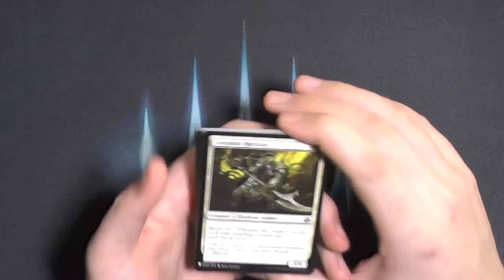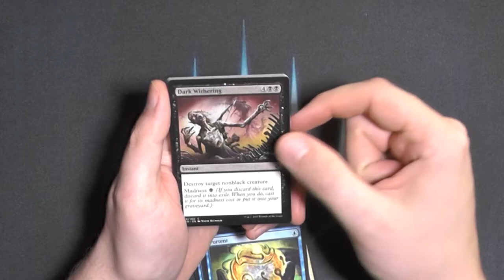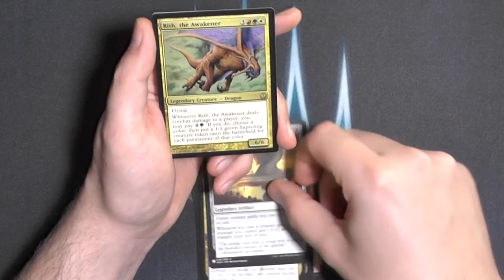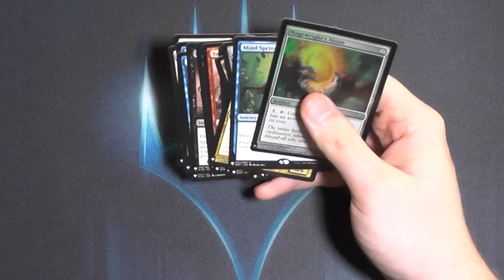Mystery Booster343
Und nochmal ein Mystery Booster, da hätte man ja fast mit Draften können :)